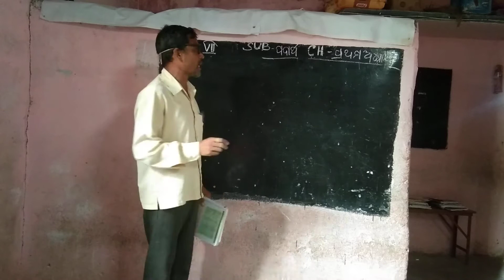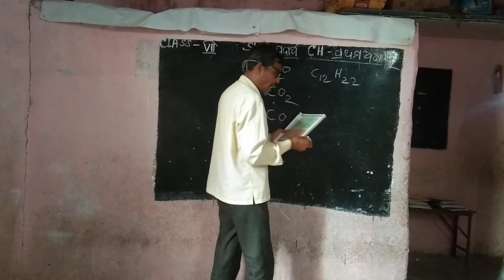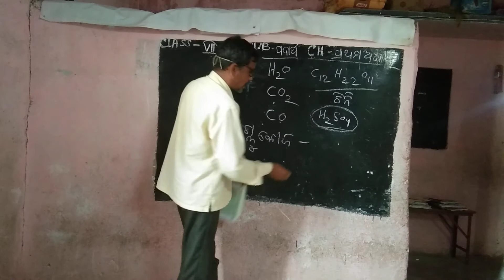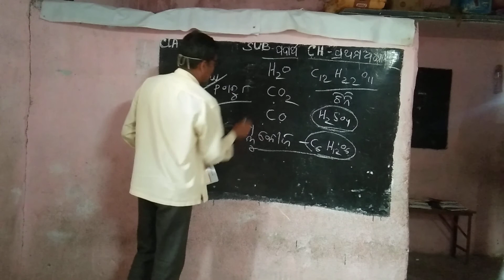Class-7 Science Ch-1 Padartha)part_2